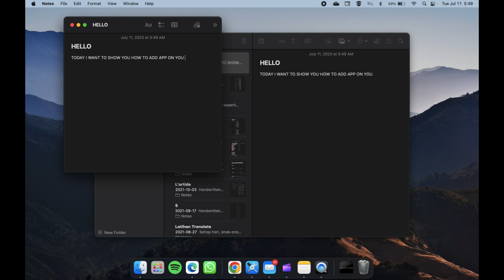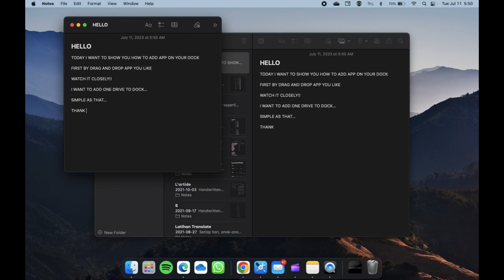HOW TO ADD APP ON DOCK (MAC)